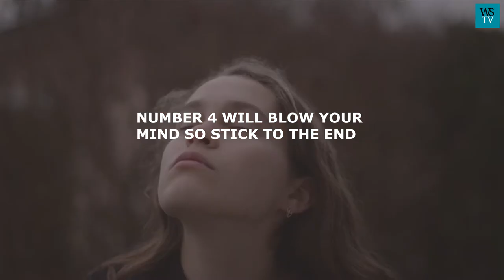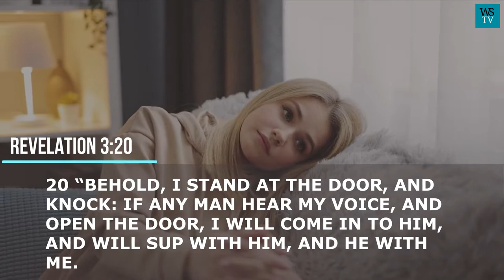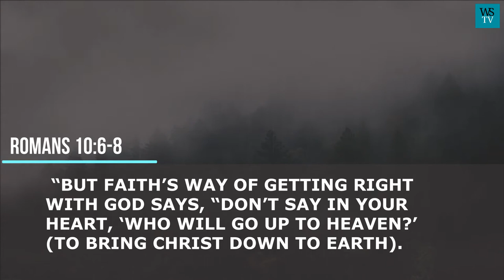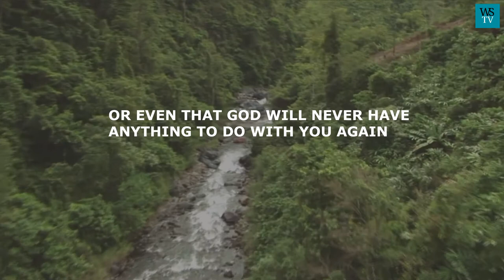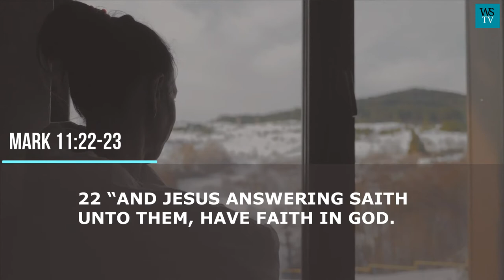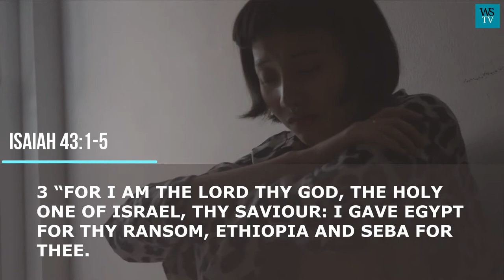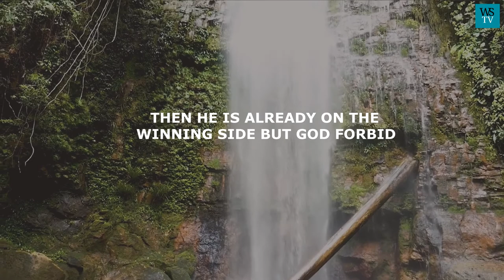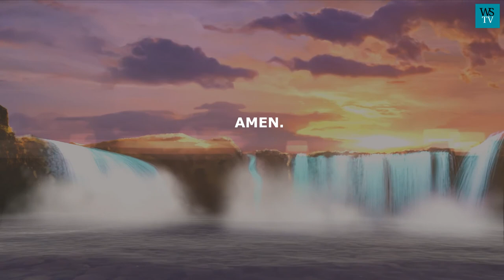Bible Study With Me | Feeling Distant From God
In this video, we are going to be covering.

Why does God feel so distant?

  What to read when feeling distant from god

 How to stop feeling distant from god

Why do I feel like God is distant?

What to do when you feel distant from god